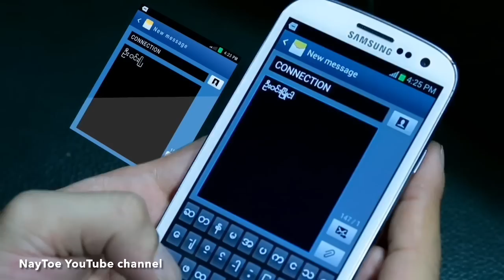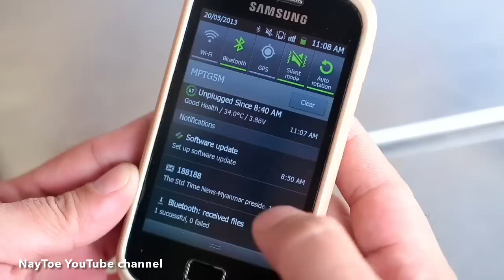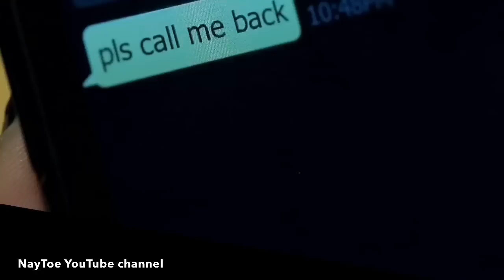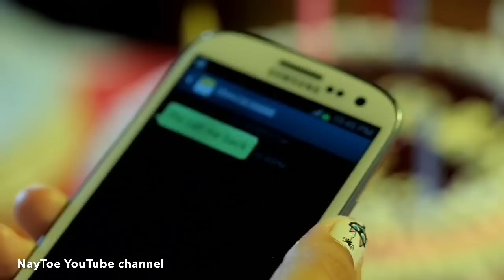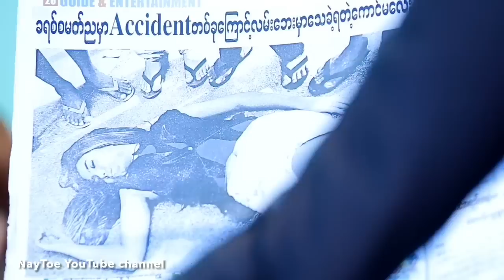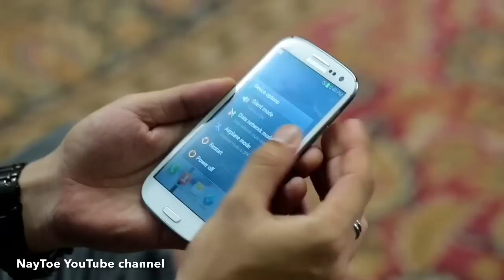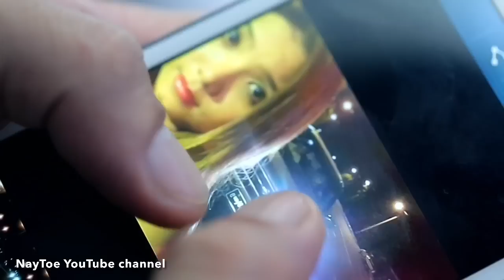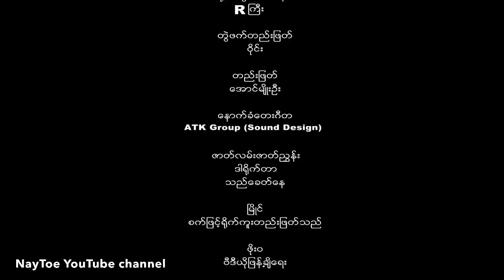CONNECTION - Full Movie မင်းသွေး - ရွှေမှုန်ရတီ